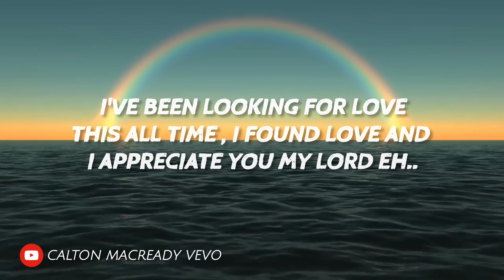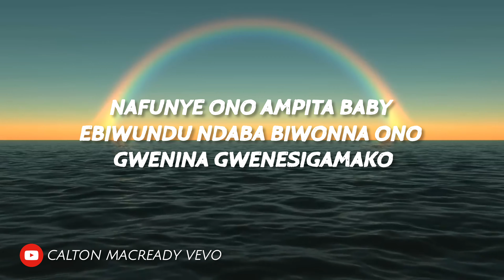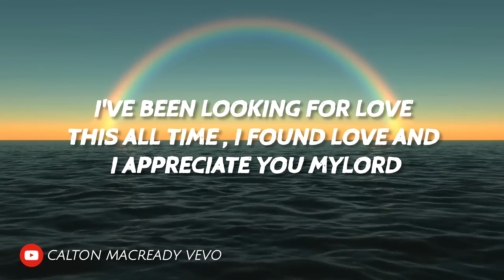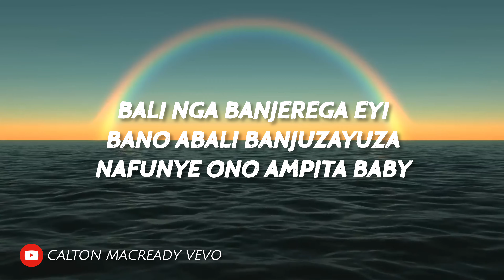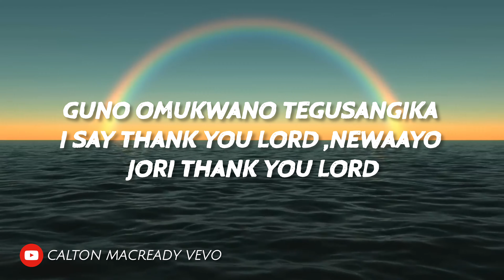THANK YOU LORD - VYROOTA ( 4K LYRICS VIDEO ) 2024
SONG: THANK  YOU  LORD
LYRICS VIDEO : CALTON MACREADY
ARTISTS: VYROOTA
AUDIO PRODUCTION: URBAN ON MY BEATS
WRITER: VYROOTA
DIRECTOR: EDRI

🇺🇬 Uganda +256

🔔 Get This song on all our media platforms and its available for streaming to all major platforms
Listen to/download .

• Facebook : ➸ @   / caltonmacreadyofficiél
• instagram : ➸ @   / caltonmacreadyofficiél
• x corp         : ➸  @   / caltonmofficiel
•  tiktok        :  ➸  @   / caltonmacreadyofficiel

PRO: urban on my beat
DIR: EDRINE PAUL